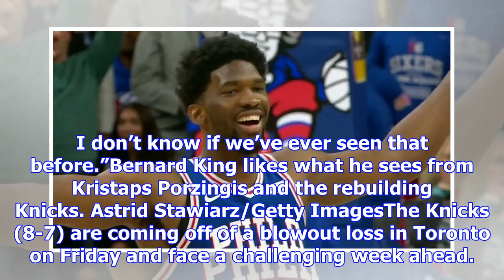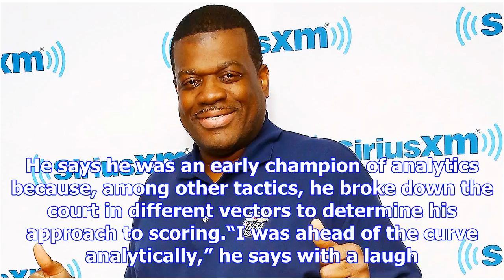Bernard king on kristaps porzingis' play: 'i don't know if we've ever seen that before' - new york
Bernard king on kristaps porzingis' play: 'i don't know if we've ever seen that before' - new york knicks blog- espn
playKing reflects on consistent career (2:55)Basketball Hall of Famer Bernard King explains what he ...